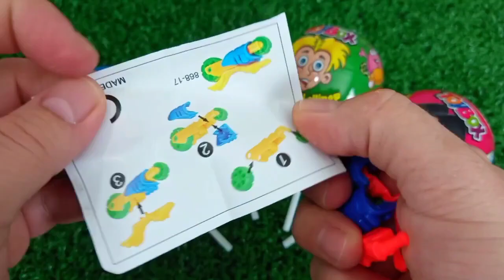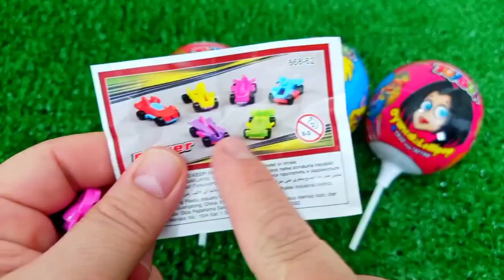Satisfying, Candy Unboxing video, Asmr Lollipops and Sweets ASMR Opening - Yummy Rainbow Lollipop